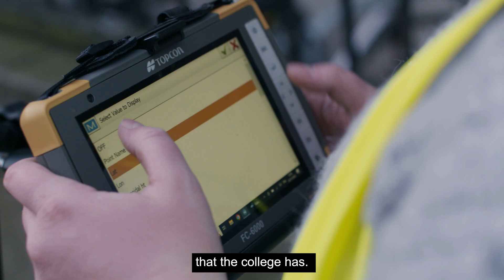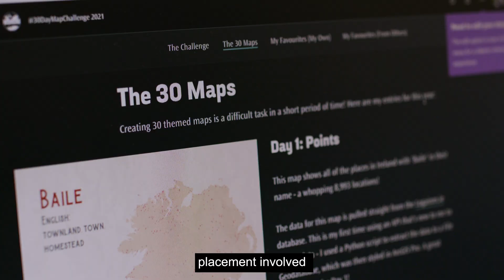GIS Students share their TU Dublin Learning Experiences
The students and alumni of TU Dublin share their experiences while earning Geographic Information Systems (GIS) degrees. Students interested in geography and geospatial surveying will get hands-on experience using state-of-the-art survey equipment paired with Esri ArcGIS System. A balance of fieldwork and data processing in the lab allows GIS students to understand the full workflow, giving them the knowledge and confidence to join the workforce. TU Dublin hosts career fairs and helps to arrange work placements for students so they can get started in their careers. There are many opportunities available to GIS students in various industries including construction, architecture, utilities, surveying, engineering and more. The GIS Courses at TU Dublin are ideal for a hands-on learner that may have an interest in information technology, construction studies, maths, and database management/analysis. Visit the TU Dublin website to view course options and see how you can become a part of the growing GIS community in Ireland and Northern Ireland.

About Esri Ireland: Esri Ireland specialises in the application of geographic information systems, helping customers record where things happen and analyse why, with the aim of providing insight and helping them to make better decisions. As Esri’s official point of presence on the island of Ireland it has, since 2002, partnered with both the public and private sectors to help them understand the impact of geography on their business. Recognised as a Best Workplace in Ireland for seven consecutive years 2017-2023 (Small Business Category), Esri Ireland is part of the Esri Global Network, a billion-dollar privately held software company with over 10,000 employees worldwide.